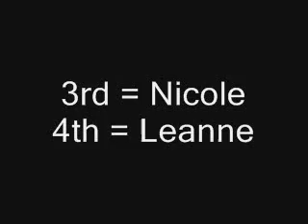BLT Official Beer Olympics Draw